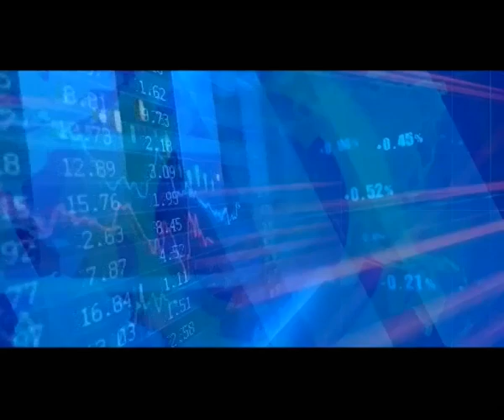Artha Sarokar Episode 114 (interview with Manoj Shakya and Sushil Shrestha)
Artha Sarokar Episode 114 (interview with Manoj Shakya and Sushil Shrestha). Presented By : Suraj pyakurel. A Shubham Media Presentation.